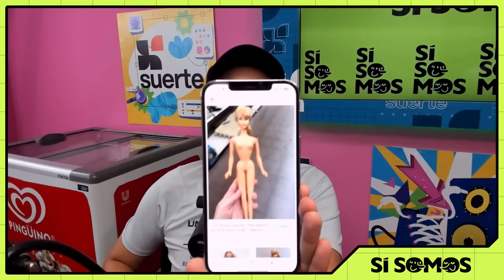Si Somos - Se fue 1, llegaron 2! 😜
⏰Todos los miércoles 6PM!